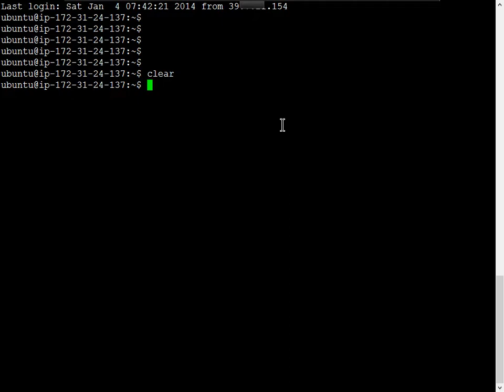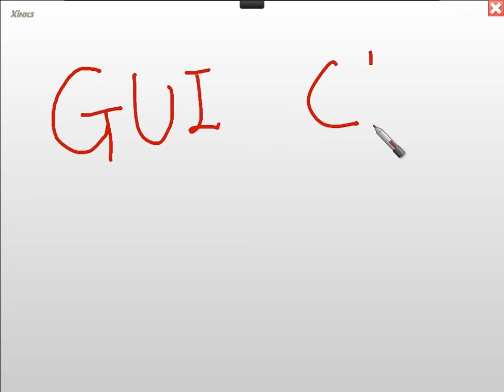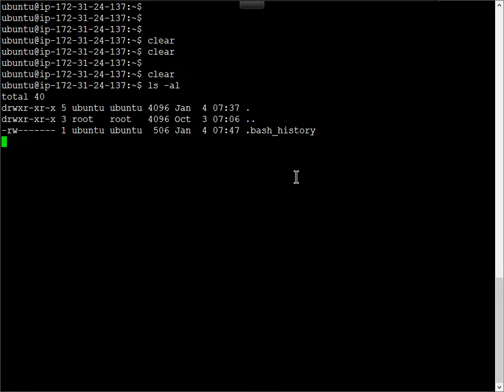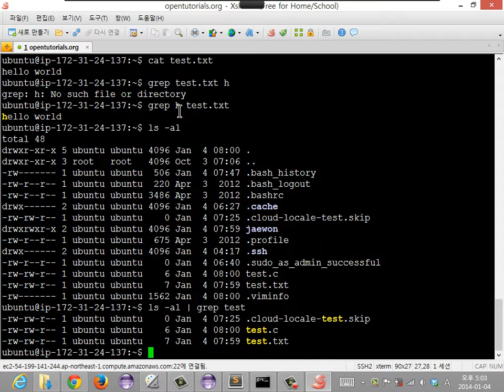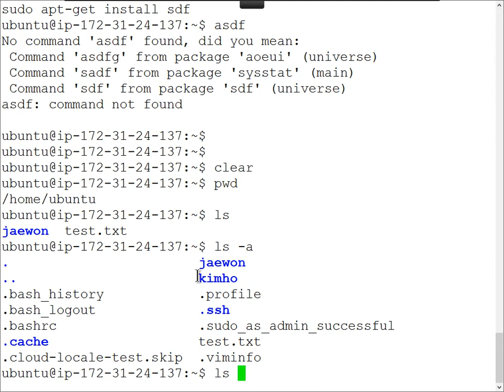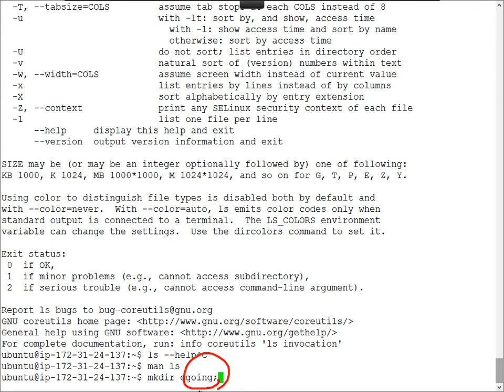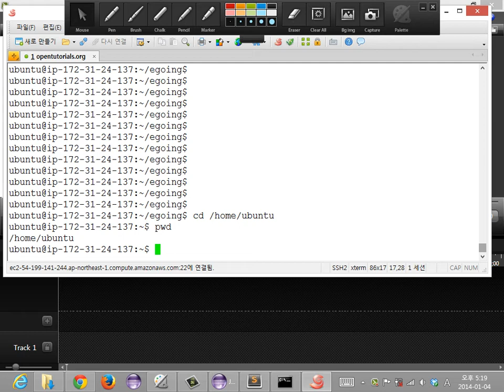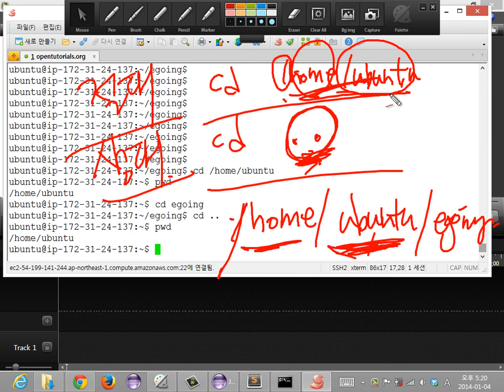22. 리눅스 (생활코딩 작심40시간)